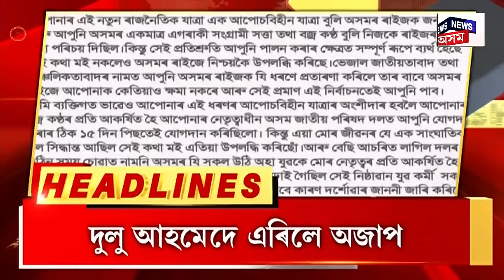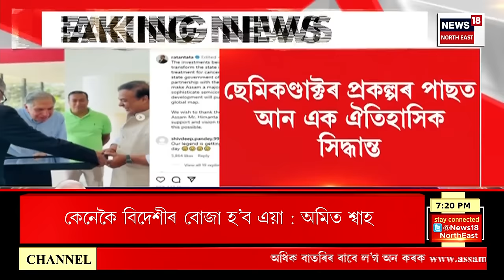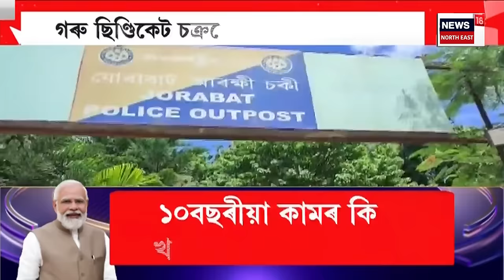Assamese News | নিৰ্বাচনৰ দিন ঘোষণাৰ পাছতে তীব্ৰ হৈছে ৰাজনীতিকৰ মুখ চুপতি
নিৰ্বাচনৰ দিন ঘোষণাৰ পাছতে তীব্ৰ হৈছে ৰাজনীতিকৰ মুখ চুপতি। এই পৰ্যন্ত চুপতিৰ ৰেটিঙত শীৰ্ষ স্থানত আছে যোৰহাট। পিছে পিছে আগবাঢ়িছে নগাঁও।